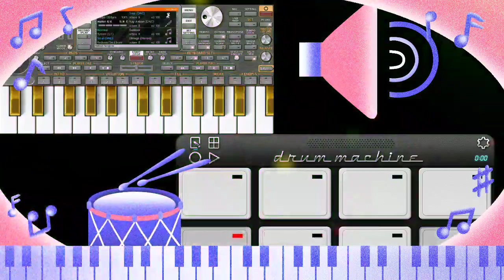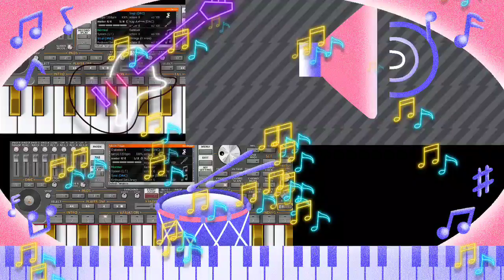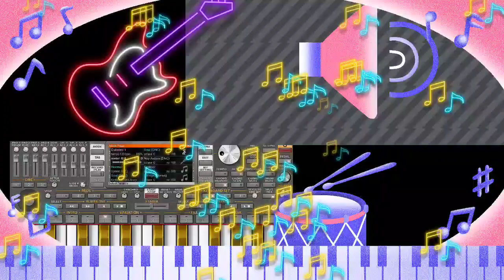Gondi music 🎵 Mobile music benjo organmusic #750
Gondi song🎵 Mobile music benjo organmusic #750

Mobile📳 Org Argan#Mobile
Hello dear friend

Please
Kardena Bhai
Kar hi Lena Bhaiyon
Rajesh,Dhurwey#750
Mera youtube
 please please
 Kardena aurHello dear friend
Please
Kardena Bhai
Rajesh,Dhurwey#750
Mera youtube
 please please
Please
Kardena Bhai
Rajesh,Dhurwey#750
Mera youtube
 please please
Please
Kardena Bhai
Rajesh,Dhurwey#750
Mera youtube
 please please
Please
Kardena Bhai
Rajesh,Dhurwey#750
Mera youtube
 please please
Please
Kardena Bhai
Rajesh,Dhurwey#750
Mera youtube
 please please
Please
Kardena Bhai
Rajesh,Dhurwey#750
Mera youtube
 please please
Please
Kardena Bhai
Rajesh,Dhurwey#750
Mera youtube
 please please
Please
Kardena Bhai
Rajesh,Dhurwey#750